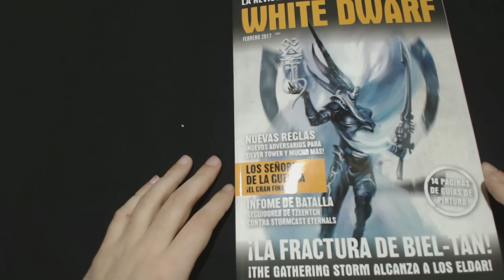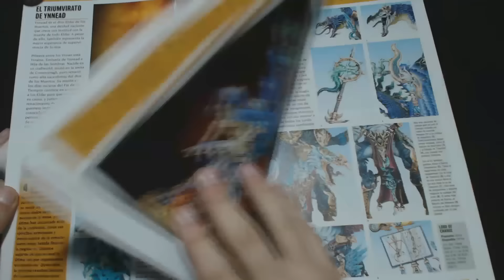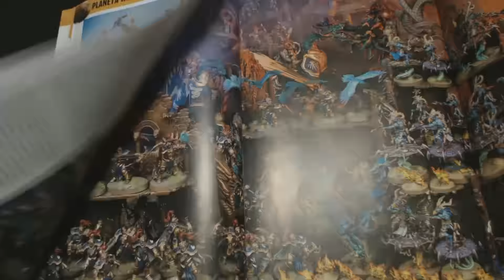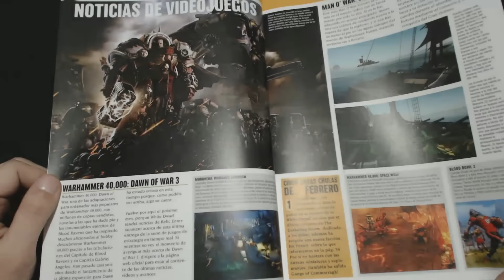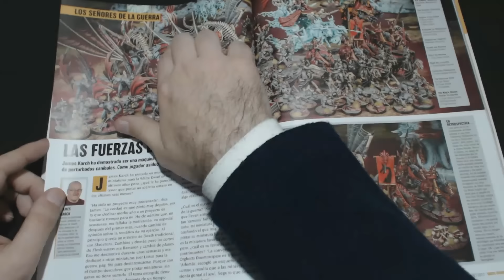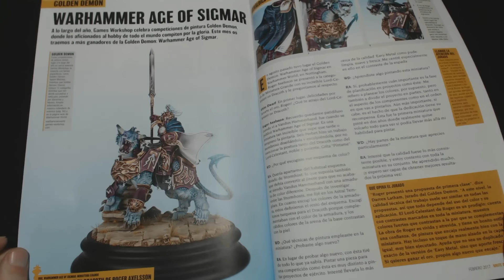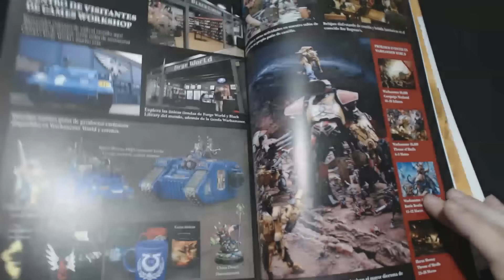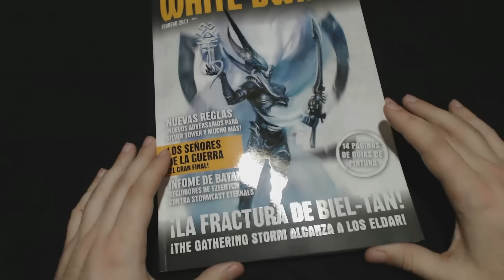Ojeando: White Dwarf Febrero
Acaba de llegarme la nueva white dwarf de febrero,vamos a ojearla!